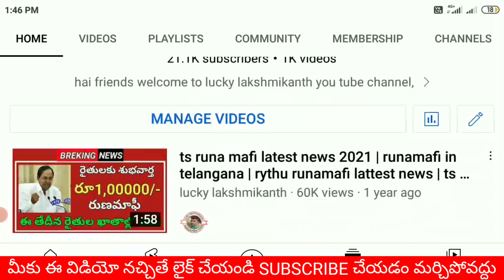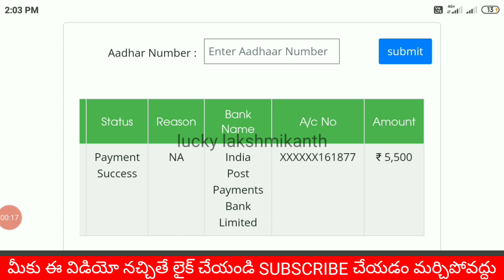Rythu Bharosa Payment Status 2022/How To Check Rythu Bharosa Status Online 2022/luckylakshmikanth.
1.Rythu Bharosa Payment Status 2022
2.How To Check Rythu Bharosa Status Online 2022
3.luckylakshmikanth.